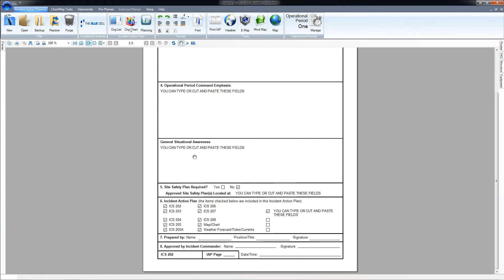Forms Completing ICS 202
How to complete the ICS 202 Incident Objectives Form using Dragonfly software.